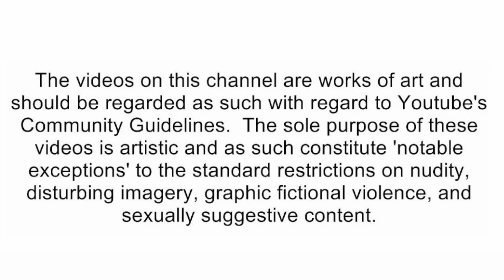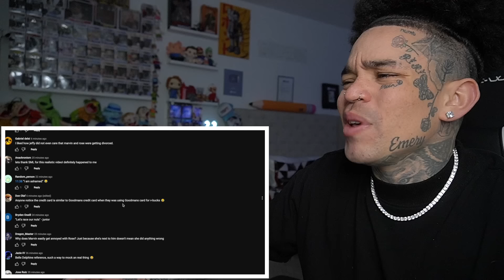SML Movie: Jeffy's Gamer Girl Problem! [reaction]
🛑Social Media's🛑